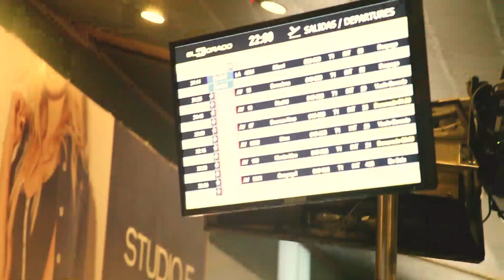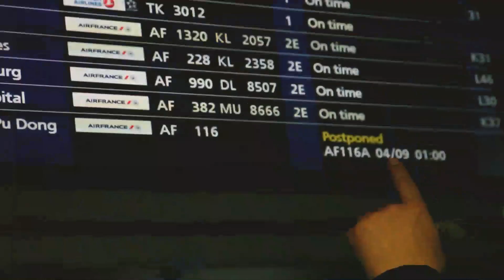VAMOS RUMBO A LA TIERRA SANTA (Predicando por el mundo) - Padre Bernardo Moncada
TE INVITO A QUE HAGAS TU DONACIÓN Y ME AYUDES A DARLE DE COMER A LOS POBRES. ¿QUIERES HACERLO?.

- EEUU 🇺🇸 Bank Wells Fargo
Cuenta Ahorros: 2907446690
A Nombre de Bernardo Moncada
 Abierta en California

-COLOMBIA 🇨🇴 Banco  Bancolombia
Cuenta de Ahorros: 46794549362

SOY EL PADRE BERNARDO MONCADA
PRIMER SACERDOTE YOUTUBER